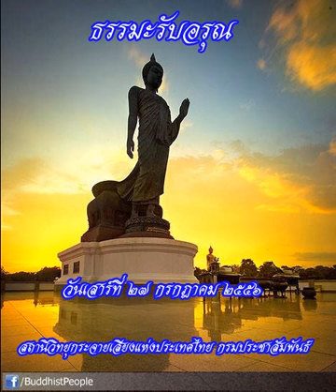ธรรมะรับอรุณ27กค56